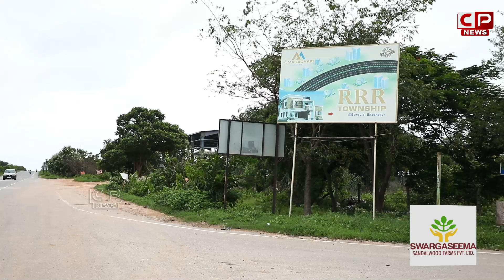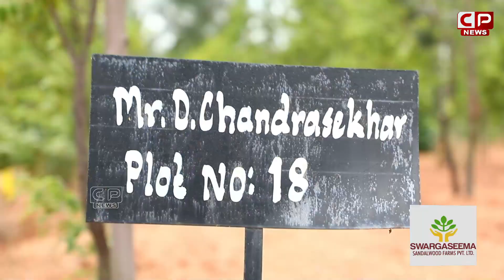తక్కువ పెట్టుబడితో ఎక్కువ రాబడి | Swarga Seema Sandalwood Farms | Real Estate | Shadnagar | CP News